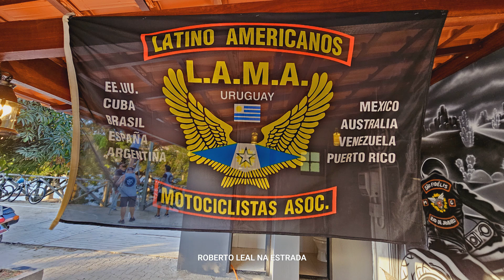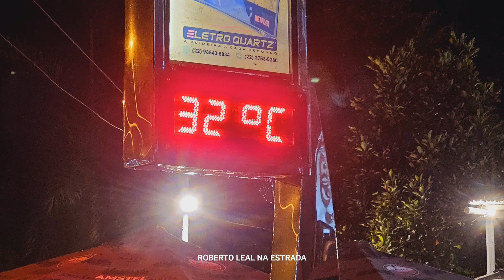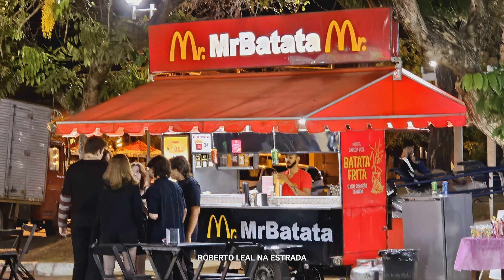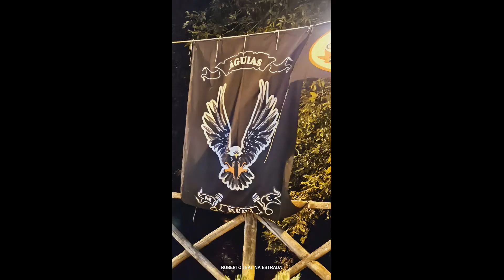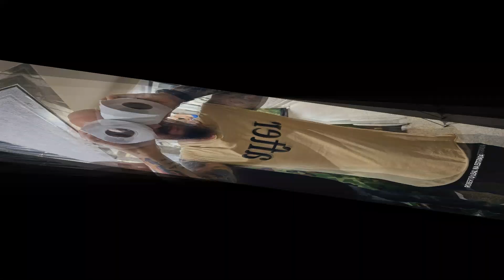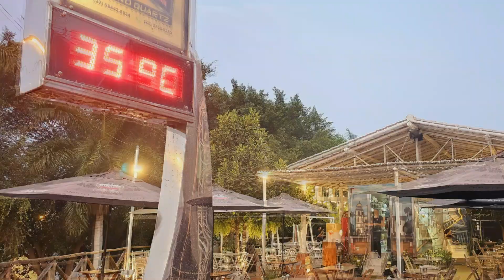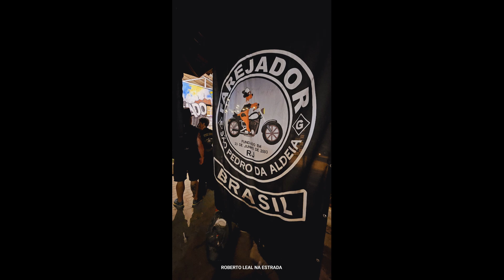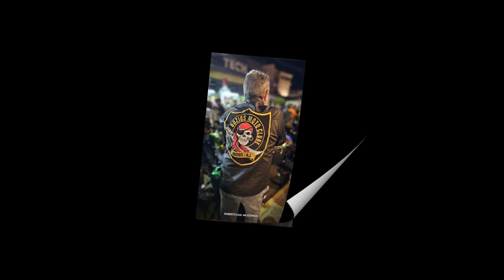17º ENCONTRO NACIONAL DE MOTOCICLISTAS DE SÃO FIDÉLIS - RJ.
CLIQUE NO SININHO PARA SER AVISADO DE NOVOS VÍDEOS.
COMENTE E COMPARTILHE PARA PARTICIPAR DE SORTEIOS.
APOIO: HELENADETROIA.ROCK. - RIVERSIDE JACK - INTERCEPTOR V8 - MOTOR ROCK V8 - THUNDEROCK - ROCK SOUND MACHINE - O ATTO - FALCIFORME -
 LEGIÃO LARANJA - LOCUTORA CRISTINA TITÂNIA - GRÁFICA DESENHAR - VÁRIOS MOTO CLUBES, MOTOCICLISTAS, AMIGOS E FAMILIARES.
"CONTATO PARA VÍDEOS, COBERTURAS, FOTOS, TRANSMISSÃO AO VIVO E DIVULGAÇÃO DE EVENTOS, PRODUÇÃO E DIREÇÃO MUSICAL, VÍDEO PARA HOTEIS, POUSADAS, RESTAURANTES".
ROBERTO LEAL NA ESTRADA - 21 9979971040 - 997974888
veja nossos
Roberto Leal Na Estrada - Viagem do Rock